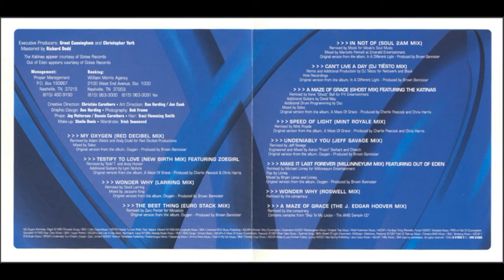AVALON - Can't Live a Day (DJ Tiesto Mix)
Avalon Remixed
Studio  Personnel, Remixer: DJ Tiësto
Year 2002